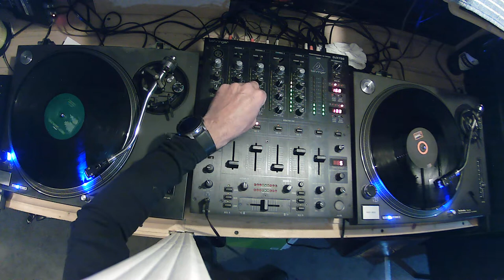100% vinyl mix 3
going though all my old records .